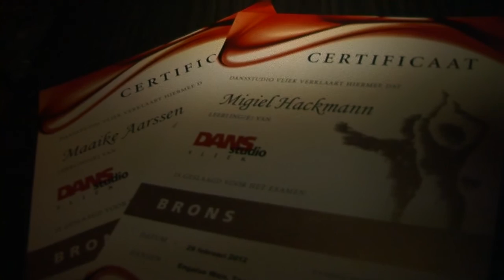NIJKERK - Migiel en Maaike voor brons